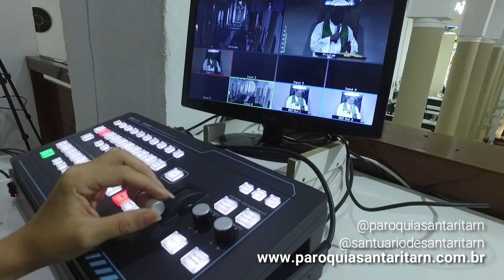Santuário de Santa Rita de Cássia retoma as celebrações neste domingo (18)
No domingo, dia 18 de julho, o Santuário de Santa Rita de Cássia retoma as celebrações na Capela Principal, com a Romaria Mariana Virtual.

A Romaria Mariana é uma comemoração pelo dia de Nossa Senhora do Carmo, que foi a primeira Padroeira do local onde foi erguida a estátua de Santa Rita de Cássia.

O Monte Carmelo tem esse nome em virtude da escolha de Nossa Senhora do Carmo como protetora daquele local de devoção onde antes tinha um cruzeiro, marca da fé e da fundação de Santa Cruz.

A Romaria Mariana Virtual será festejada com uma Santa Missa na Capela Principal, neste domingo (18), às 10h, com transmissão pelas redes sociais da Paróquia e do Santuário, através da TV Santa Rita.